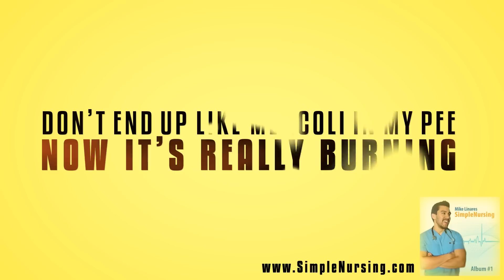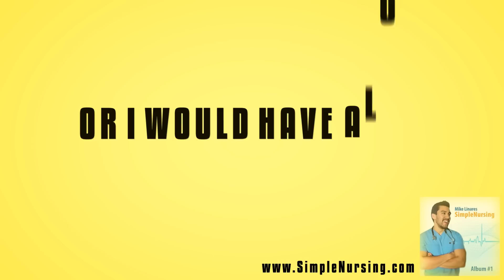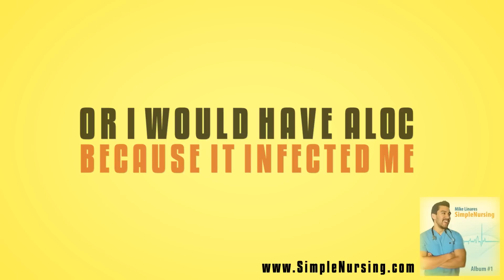UTI song "Urinary tract infection" official song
Did you know only 20% of our video content is on YouTube? Try out our membership for FREE today!

to get access to the other 80%, along with 800+ study guides, customizable quiz banks with 3,000+ test-prep questions, and answer rationales!